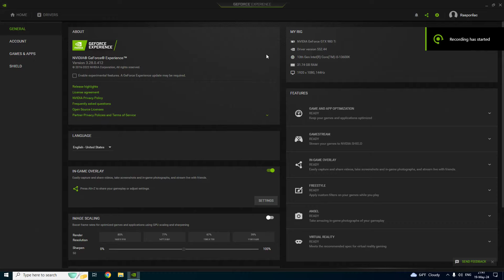9 Years Old GTX 980 Ti vs Ghost of Tsushima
Ghost of Tsushima tested on GTX 980 Ti at 1080p All Graphics Settings Tested

00:00 - very low
03:11 - low
07:06 - medium
10:12 - high
14:04 - very high
17:14 - high, fsr quality + frame generation

PC Spec:

GPU -  GTX 980 Ti Asus Rog Strix